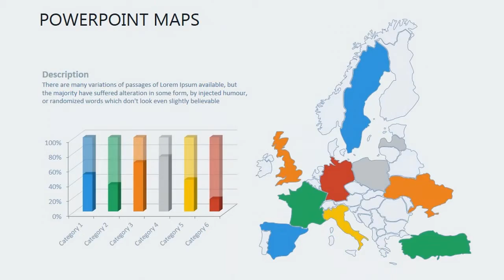World Map - Create World PowerPoint Map